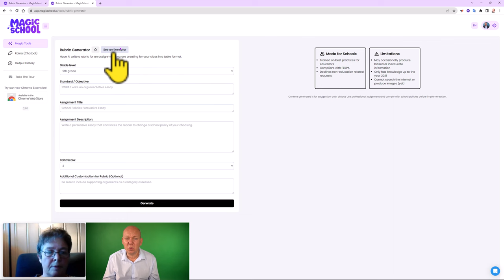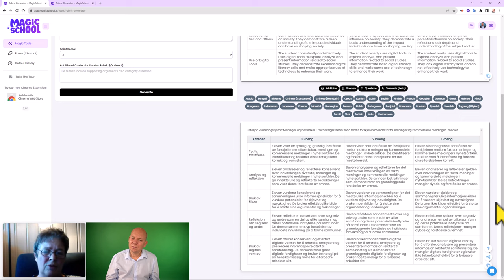Rubric Generator - MagicSchool ai